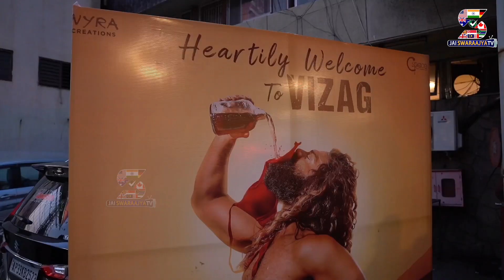Navdeep Speech at Love Mouli Trailer Launch Event | Vishwak Sen